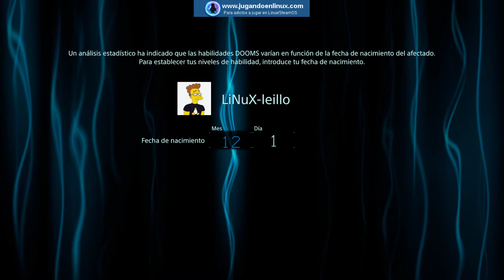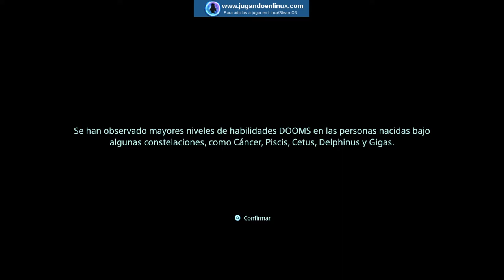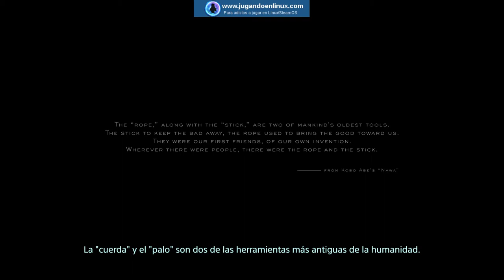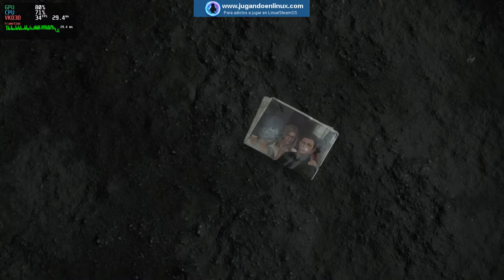Probando Death Stranding en Linux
En primer lugar nos gustaría agradecer a Jaime (Yodefuensa) que nos haya prestado su copia de este juego para realizar este video. En el podeis ver uno de los juegos que más controversia ha generado en los últimos años tiempos, teniendo tanto detractores como gente que lo considera una obra maestra. Lo que está claro es que el juego de Hideo Kojima no deja indiferente a nadie.

El juego que ha aterrizado en Steam hace unas semanas después de su paso por PS4, funciona con Steam Play - Proton, aunque para ello es necesario activar la beta de la próxima versión de proton (si no sabeis como dejad mensaje en los comentarios y os lo indicaremos). Nosotros hemos usado una versión modificada, la Proton-5.9-GE-5-ST ) que incluye estos cambios.

Como podeis observar en el video, el juego aunque es jugable presenta problemas con el Hud, tiene un nivel de FPS no muy alto y tiene algunos defectos gráficos con rocas flotantes. Esperemos con el tiempo estos problemas se corrijan y podamos jugar decentemente a Death Stranding

Video emitido con OBS en la siguiente configuración:
-Ubuntu 20.04
-Intel i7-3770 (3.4 Ghz x4/8)
-16GB RAM DDR3-1600
-Nvidia GTX-1060-6GB
-Volante Logitech G29
-Steam Controller